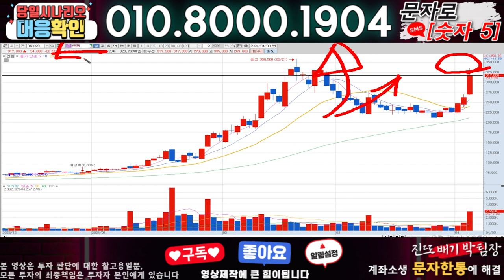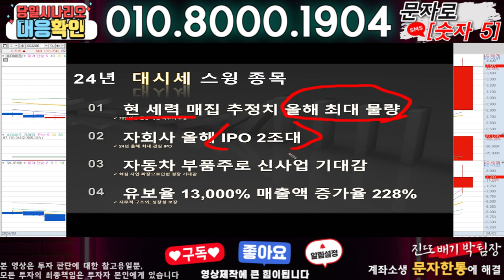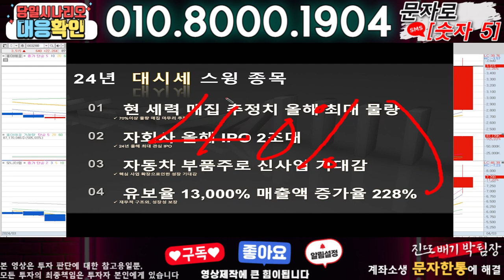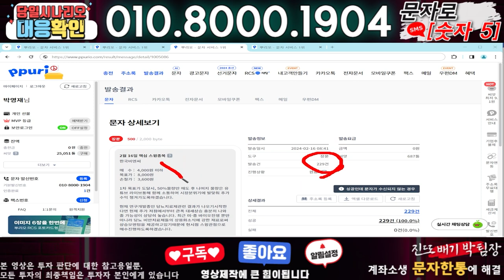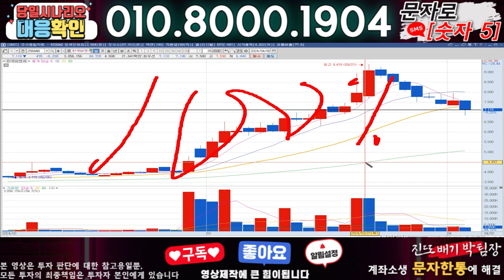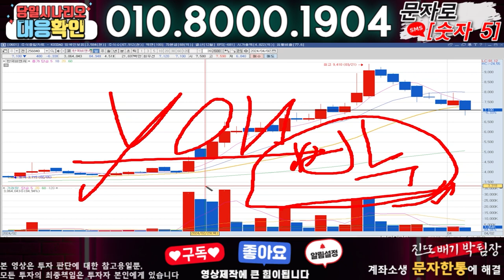엔켐 ) 3분전 기습속보-공식입장발표!! 무슨일인가?